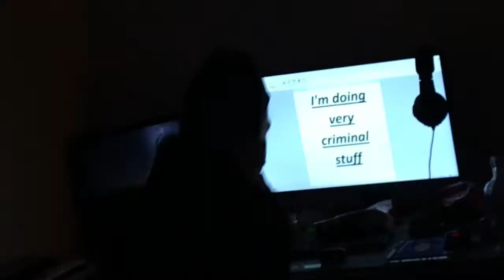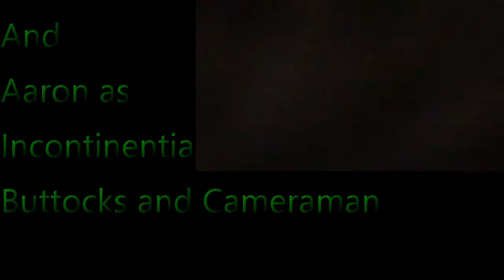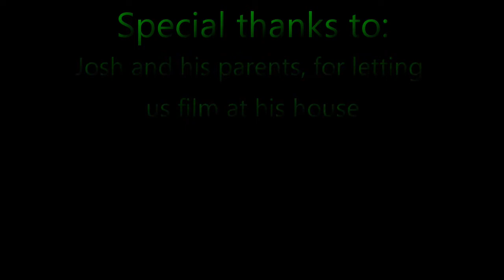SASR: Who Dares Win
Bravo Simp: Luke

Alpha Simp: Ilja

Incontinentia Buttocks: Aaron

Henchman: Josh

Cameramen: Josh and Aaron

Editor: Aaron

Follow Luke on Instagram @_lukeyobrien_

Truly disgusting, that some people would do this horrible thing. Why? Why did you comment this? Are you part of the problem? No, I'll tell you what the problem is. The problem is that TommyInnit and the Dream SMP are getting more viewers than me even though I'm so much cooler than everyone else on it (like Ranboo, Awesamdude, Karl Jacobs, and others whose names I forgot). Tubbo is pretty cool I guess though. Schlatt talks about why his latest video got 80,000 comments, which is insane and almost seems like algorithm manipulation (CC: Spiffing Brit). Almost as bad as the algorithm manipulation that writing these meaningless paragraphs contributes to. But hey I'm in it for the money. ToaLegend makes an appearance as well, with his hit classic "Nibble" which will now get millions of comments I bet. Please be nice.